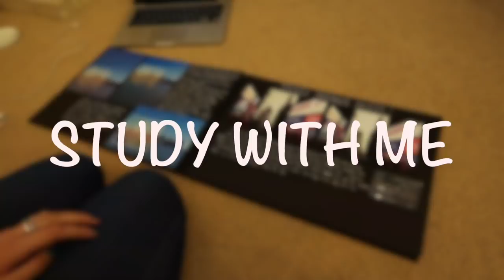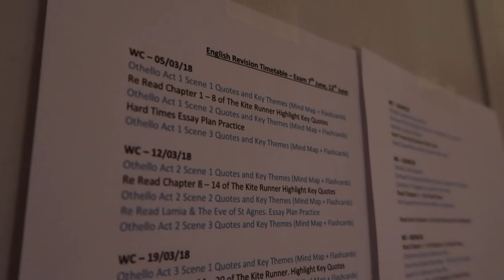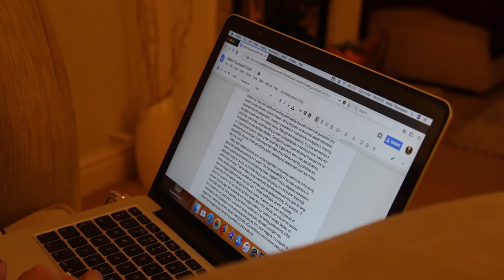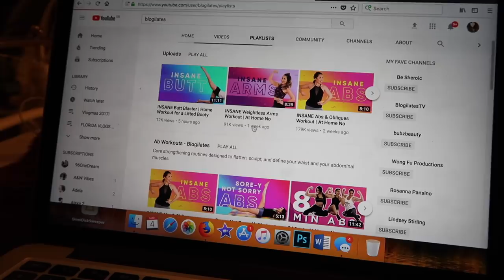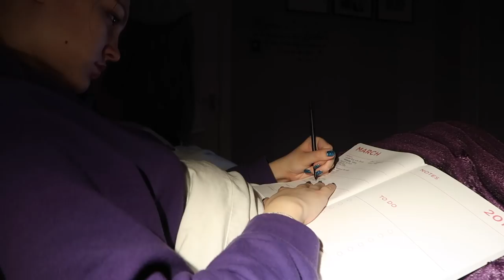STUDY WITH ME! A Lazy Sunday Evening (A Levels) | BeautySpectrum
♡OPEN ME♡
STUDY WITH ME! A Lazy Sunday Evening | BeautySpectrum
My Jumper
My Mug -
My Black Paged Book
My Revision Cards (these are a different print but they're the same other than that)

19 Church Walk
Wolverhampton
West Midlands
United Kingdom
WV3 7BY

Molly xoxo